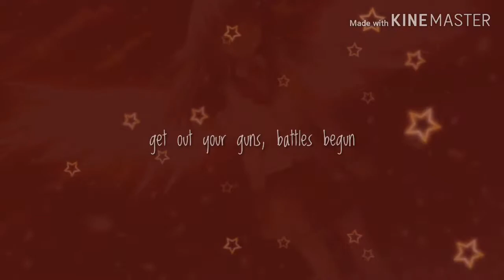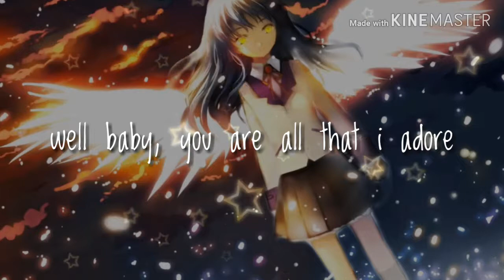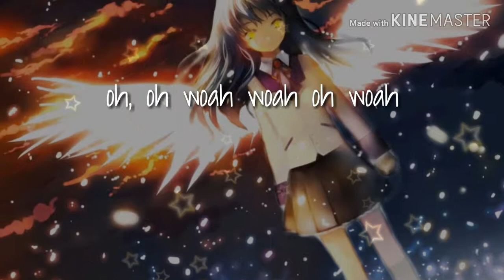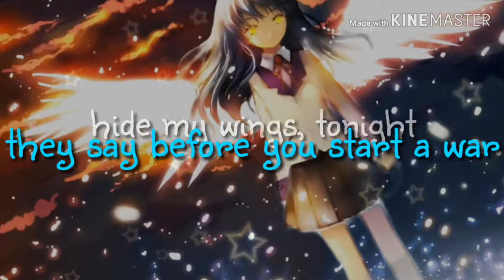Nightcore || Angel With a Shotgun || lyrics || ⚠flash warning ⚠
WARNING! there is some flash involved in this video!

There was some amusement making the previous lyric video, so i decided to make another. Im not exactly sure if ill keep making lyric videos on my channel so let me know what you think i should do. The previous video took 8 whole hours to make, this one only took 5 but oh well it was kinda fun haha.

•The only thing i own are the lyrics. Thx ❤•

Mbyeee